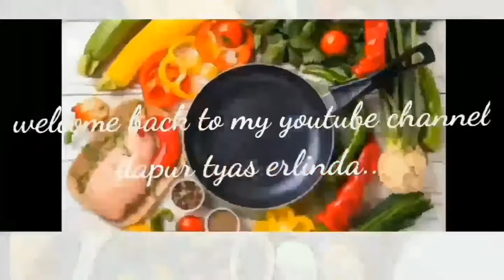oseng bihun tempe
bahan:
cabai
bawang putih
bawang merah
gula
bihun
tempe
kecap
lada bubuk